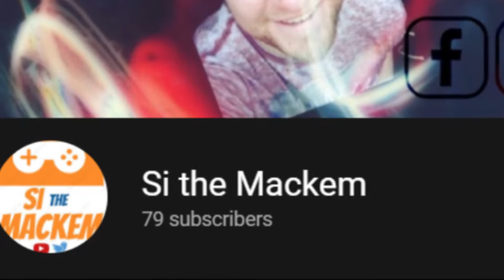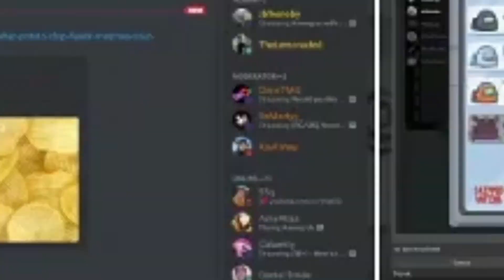Among Us Makes Me Question Everyone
Playing some more AmongUs and it makes me question everyon playing. Would love to get to know more content creators and collaborate sometime too.
Be sure to check out the guys in this video too

Thanks for the support and of course, more coming soon.